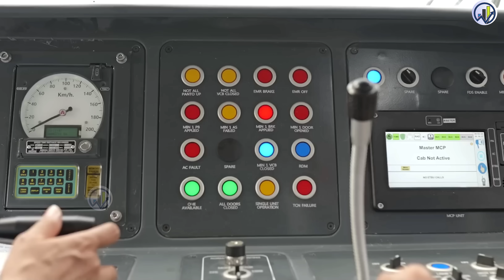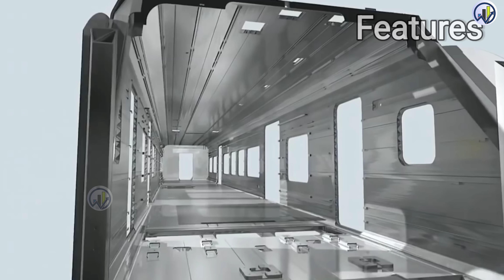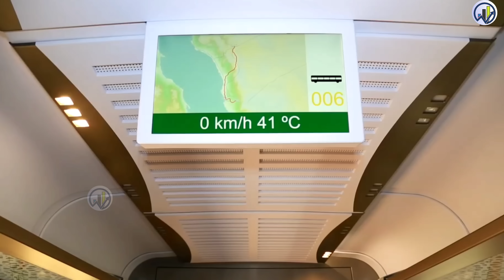10 sleeper Vande Bharat coming soon.. 🔥 ICF बनाई की सबसे दमदार ट्रेन, यूरोप भी दंग 🔥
10 sleeper Vande Bharat coming soon.. 🔥 ICF बनाई की सबसे दमदार ट्रेन, यूरोप भी दंग 🔥
Vande Bharat sleeper version to start running from Feb-March: ICF
Rapid rail
aircraft manufacturing
Indian Railways
MRIDC
hydrogen fuel
industrial applications
TRACKING SYSTEM
longest tunnel
cheapest electric car
Tata Nano